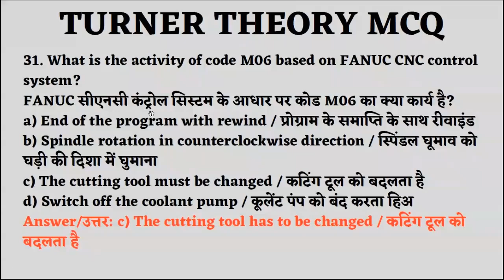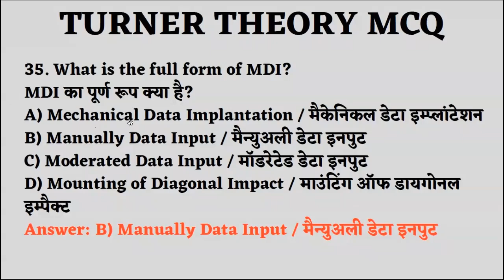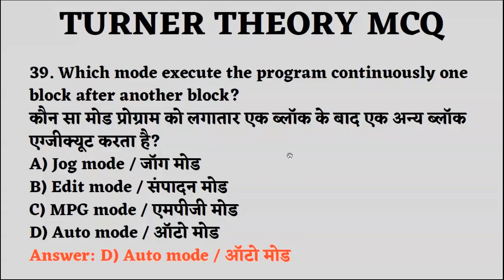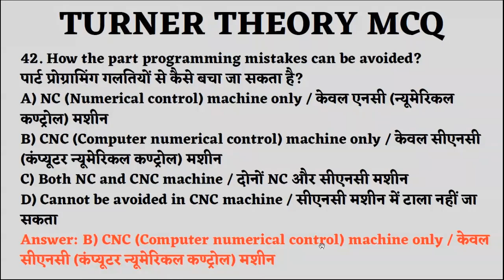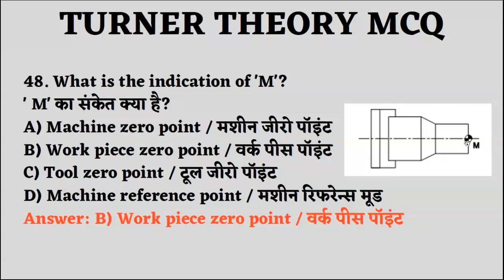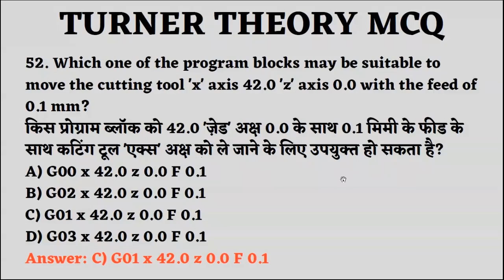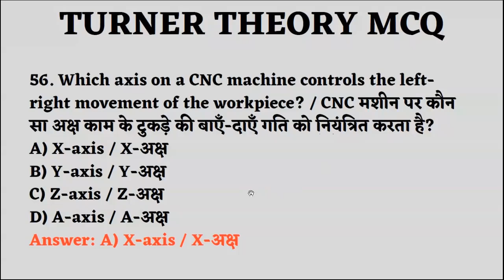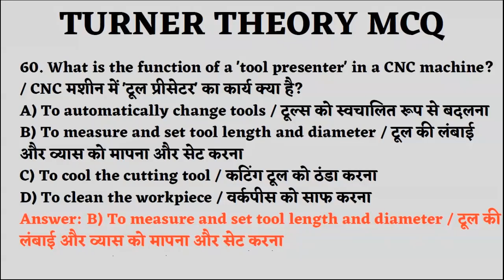Turner 2nd Year Theory MCQ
Hello Friends,
                           Today we will discuss about Turner 2nd Year Theory MCQ.
so please subscribe to my channel E - LEARN ITI  and hit the the bell icon for more updated videos , so please subscribe , like , share , and if any query of lathe Machine please write in comment box.

हॅलो,
आगर आपको PDF कि जरुरत है तो नीचे मेरे WhatsApp group के link दिये गाये है उसे जॉईन कारके Msg करो हम आपको PDF दे देंगे।

आप हमारे Facebook group को join करने के लिए इस लिंक पर क्लिक करे

Turner 2nd Year Theory Module Wise MCQ - Class 17 - Importance of Technical English used in Industry